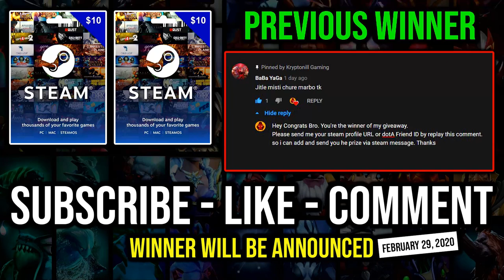100% FREE DAMAGE First Item Eul's Razor MID Crazy Steroid Buff Deleted Cancer Heroes with Zero Death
► This Video Shows: How to Solo Mid Razor with 100% Free Damage Absorb First Item Eul's Scepter and Crazy Steroid Buff Deleted Cancer Heroes.

Initial release date: July 9, 2013
Developer: Valve Corporation
Designer: IceFrog
Genre: Multiplayer online battle arena
Publisher: Valve Corporation
Engine: Source 2

2.LIKE
3.COMMENT

⏰Upload Schedule⏰
➤7:00AM
➤11:00AM
➤3:00PM
➤7:00PM
➤11:00PM

►Hero: Razor, the Lightning Revenant, is a ranged agility hero who works as a position-based tank/carry that employs his abilities to deal massive damage in a relatively short amount of time, chase down the fleeing injured with his speed, and inflict debuffs on more powerful foes. Razor prefers to keep his position or kite his enemies allowing his spells to unleash its full potential. Known for being a great anti-carry hero, Razor specializes in using his opponent's own powers against them, draining them of their damage and using it to smite them, as well as damaging, slowing, and dispelling them of buffs should they stay too close to him. His ultimate, Eye of the Storm, further enhances his carry-killing powers by inflicting constant, armor-shattering, lightning strikes on the foe with the lowest HP within a 500 radius. For those who rely on their pure brute force alone to fight, there is truly no escape from the Underscape.